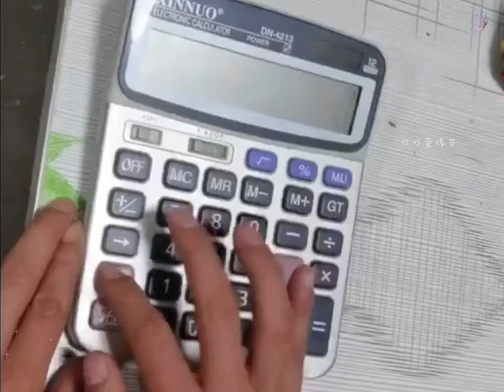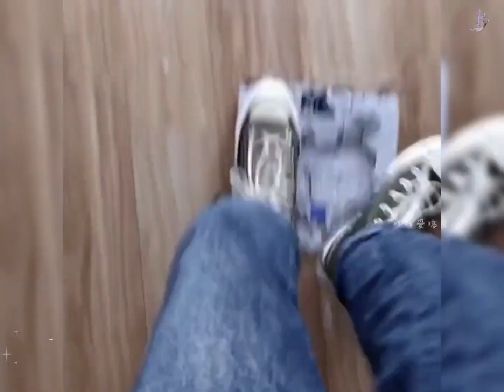People with a quick temper or irritability.